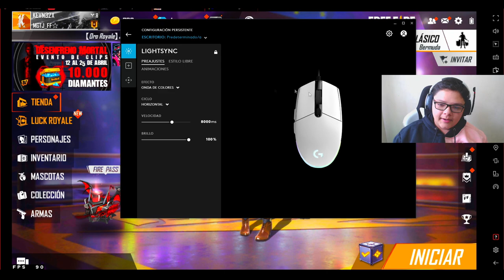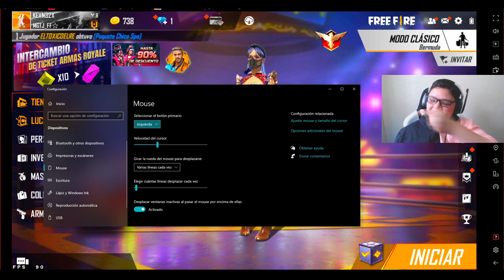➤ CUIDADO❌ 3 Cosas Que *NO* Te Dicen Sobre Jugar Free Fire En PC | Consejos y Estrategias 😨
Conoce 3 cosas que no te dicen cuando empiezas a jugar free fire  desde , descubre consejos y estrategias que te ayudaran a mejorar tu jugabilidad desde pc